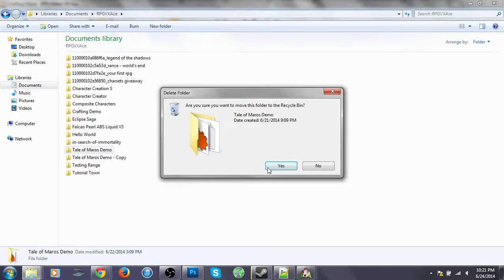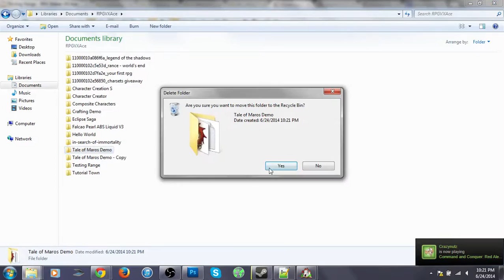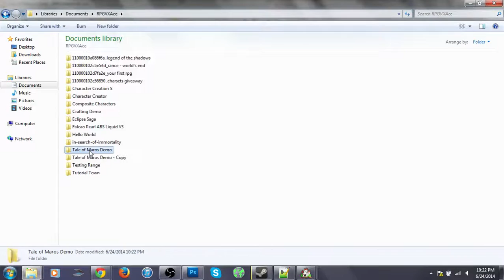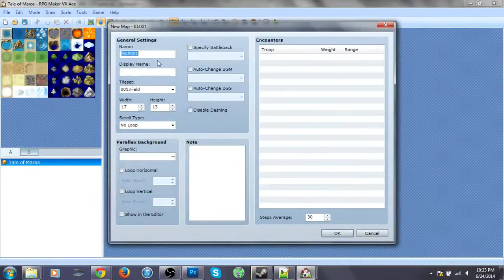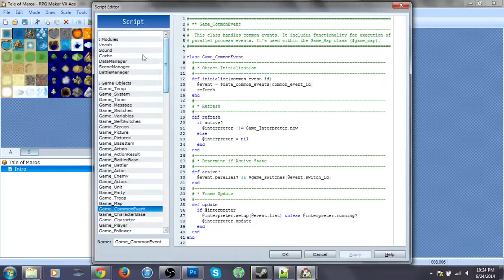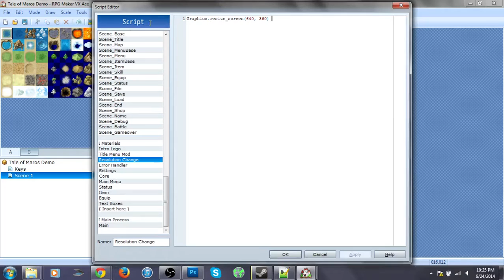Making an RPG : : RPG Maker VX Ace : : Part II: Set Up & Resolution Change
Welcome to the Making of Tale of Maros RPG Part I. In this episode we discuss how to set up a new project and how to change the resolution of your game.